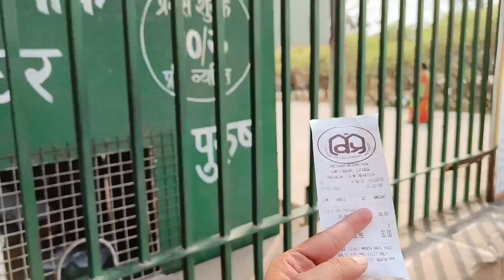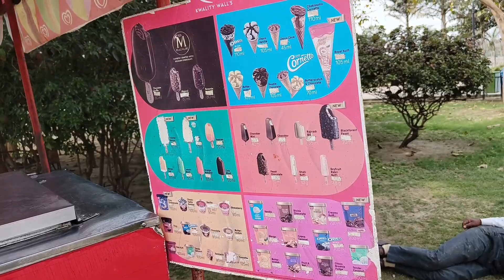इस बार भयंकर होली खेली | Bura Na Mano Holi H | Holi celebration in janeshwar park |TanviePandeyvlogs